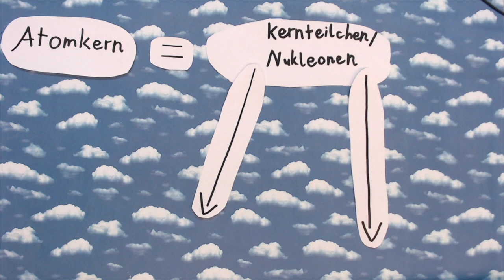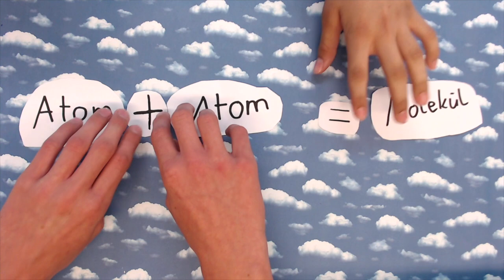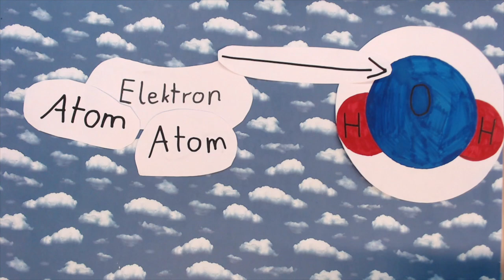Vom Atom zum Molekül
Ein achter Jahrgang der Oberschule Habenhausen besuchte heute ein medienpädagogisches Angebot der Makemedia Studios. Innerhalb des Workshops erstellten die Schüler*innen Erklärvideos zu Themen, die sie davor im Unterricht behandelt hatten.